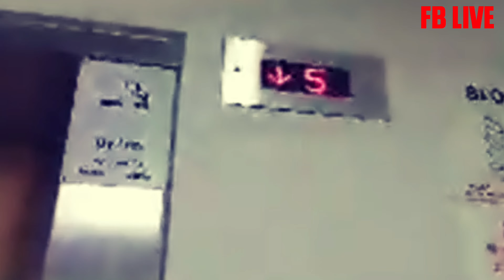Paracounters | Spontaneous Solo | The story of 852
The story of 852 Woodlands St 83
👽PARACOUNTERS SOLO SPONTANEOUS👽
Part 03 - 852 Woodlands
09-11-20